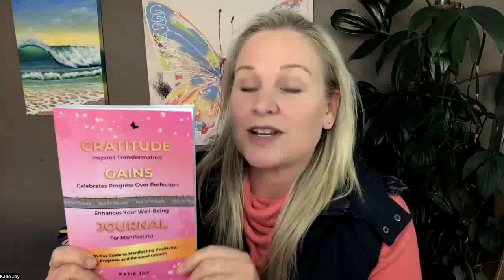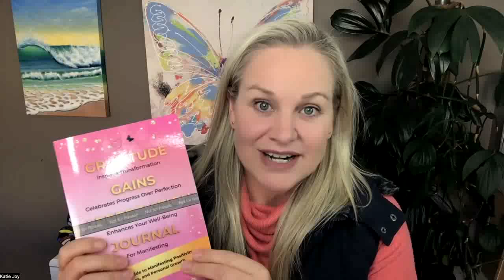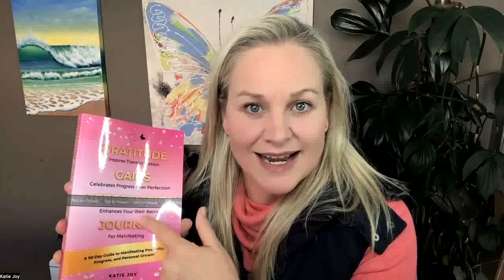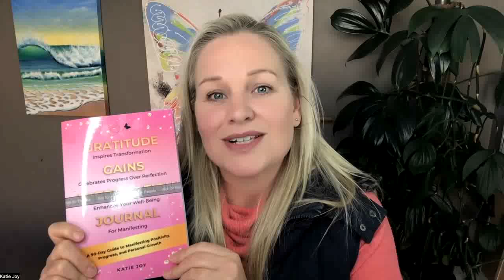Celebrating the Prebirth of the GGA Journal A Tool for Transforming Your Life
🎉 Celebrating the Prebirth of the Gratitude Gains Appreciation (GGA) Journal!

📩 Join the Waitlist for the GGA Journal Available soon on Amazon!

Hey there! Welcome to this special episode where we celebrate a huge milestone: the prebirth of my Gratitude Gains Appreciation Journal! I’m thrilled to share this exciting journey with you. 🎊

✨ What's Inside:
🌟 Introduction to the GGA Journal: A transformative tool for your daily life.
📖 Sneak peek inside the journal: Learn how it’s designed to enhance your gratitude practice.
💌 Bonus: 365 days of email coaching for ongoing support and inspiration.
🎁 Special launch day prices on Amazon (July 22, 2024) - my birthday!

🔑 Key Topics:
The Power of Gratitude: How gratitude inspires transformation.
Celebrating Gains: Focus on progress, not perfection.
Appreciation for Well-being: Enhance your life by appreciating yourself and your surroundings.

📅 Mark Your Calendar:
Launch Date: July 22, 2024
Special Online Party: Join me live on Facebook (and maybe YouTube) for a celebration with cake and balloons! 🎂🎈

👍 Like if you enjoyed this episode.

OTHER FREE RESOURCES:
Download Katie's FREE 33-page workbook:
🌟 Setting Your Intentions: Clarify Your Goals to Create Your Best Year Yet 🌟

❣️ The Money Quiz (How Financially Fit Are You? Discover Spiritual Blocks Keeping You In Lack)
❣️ Your Clarity Map Masterclass: Are You Feeling Stuck In Your Life, Or An Area Of Your Life But Unsure Of What’s Holding You Back?
❣️ Are you an empathic entrepreneur struggling to balance seriousness and joy in your life and business?

❣️ The Money Game - Mind It! Make It! Manage It! Multiply It! [Manifest Abundance With Spiritual Principles]

DON’T MISS OUT ON ALL THE GOODNESS I OFFER!❣️